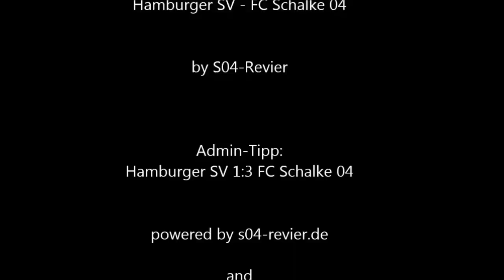1.BL Prognose: Hamburger SV - Schalke 04 | 14.Spieltag [FIFA 13] [720p | HD]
Das ist unsere Prognose für das Gastspiel in Hamburg
Admin-Tipp: HSV 1-3 Schalke 04

powered by s04-revier.de and Schalke News by S04Revier

Video Content: FIFA 13 (PC)

Cutter: Daniel Kahl

captured with: Dxtory

edited with:
-Adobe After Effects
-Cinema 4D

mehr Prognosen jeden Spieltag auf unserem Youtubekanal